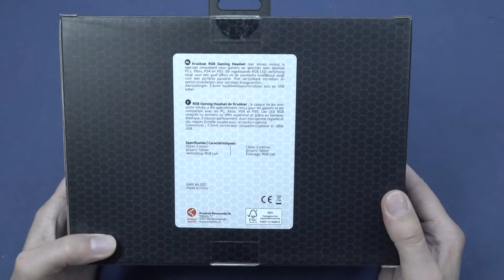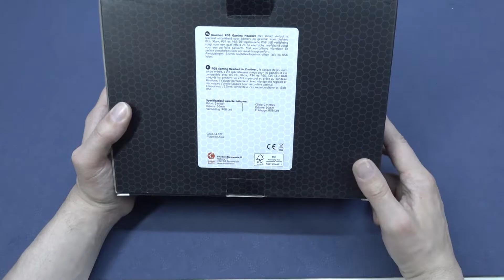RGB Gaming Headset € 14,99, Kruidvat / Playstation 5, Xbox & PC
Deze RGB gave Kruidvat Gaming Headset voor de PS4, PS5, Xbox als PC.
Maar hoe comfy is hij en klinkt deze een beetje goed ?

Ali-Express en vele toffe koopjes ! 👌
Bluetooth Speaker